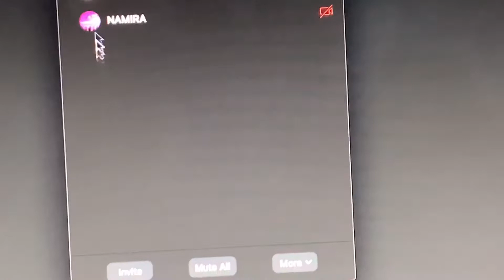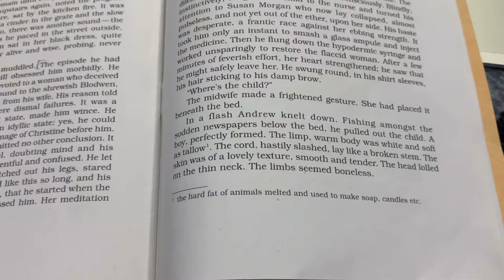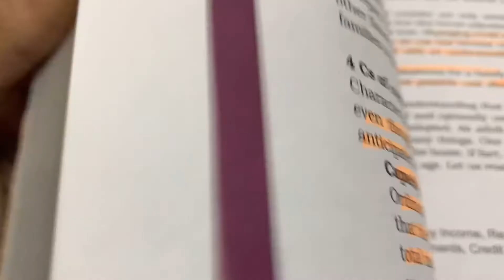Study with me for my class 11 finals 🤯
Hey guys 🌚

🌈Name: Âišhã Żâãrä

🌈Nationality: Indian 🇮🇳 (but living in Saudi Arabia)

🌈Filming: iPhone XR

🌈Editing: viva video Picsart Canva

🌈where am I from India? Karnataka

🌈stream? Science 🧬 (PCB with home science)